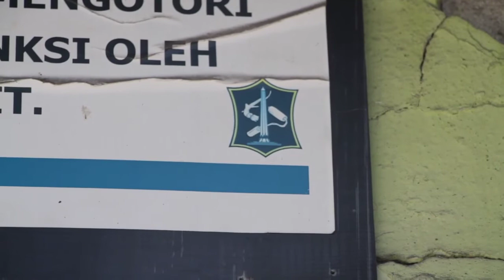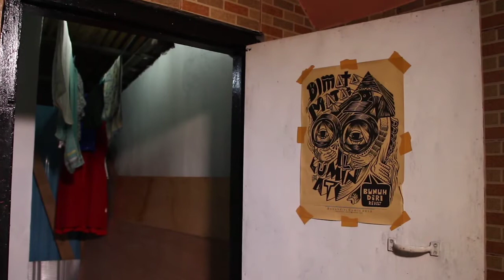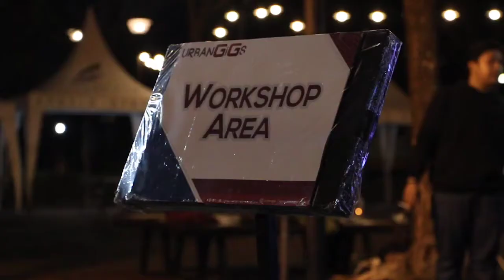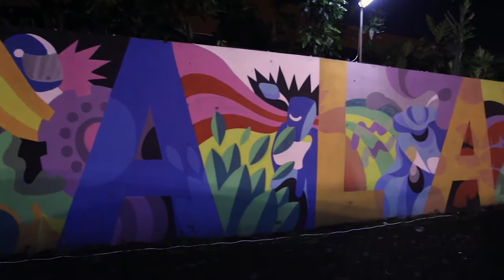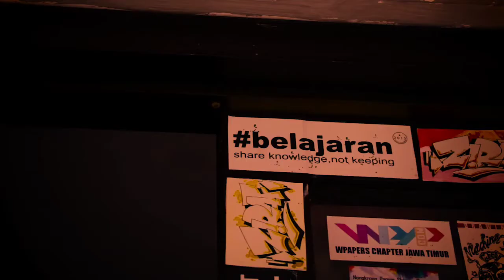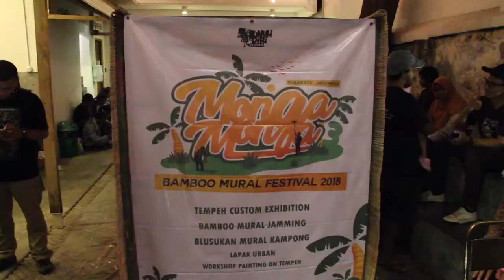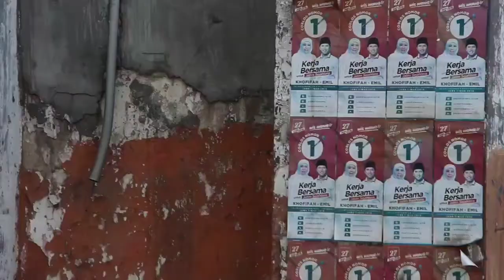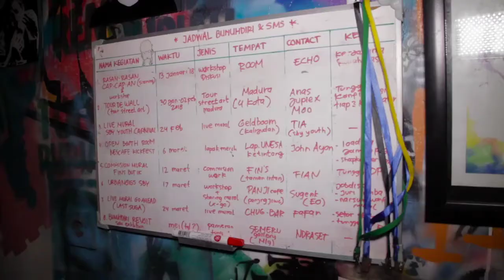Video Dokumenter XGO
Video dokumenter pendek yang menceritakan tentang perjalanan berkesenian dari Xgo, street artist asal Surabaya yang sudah 20 tahun lebih berkecimpung di dunia kesenian jalanan (street art) dan seni urban (urban art).
Di video dokumenter ini, NOKE production mendokumentasikan keseharian dari Xgo, strategi dia dalam berkarya dan bertahan dalam dunia seni dan industri kreatif, merekam aktifitasnya di jalanan, pekerjaan dan keluarga serta bagaimana Xgo bercerita mengenai idealisme nya, kesenian jalanan, mural, bertahan dalam dunia kreatif dan segala hal.
Video ini dibuat oleh Christine & team dibawah bendera NOKE Production tahun 2018.